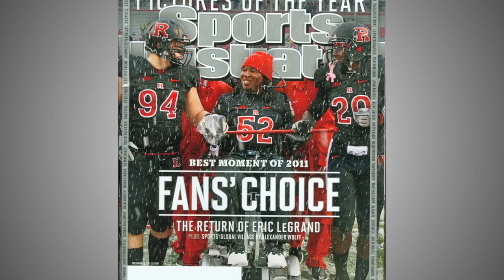Tampa Bay Buccaneers Sign Paralyzed Rutgers Player Eric LeGrand to Team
The Tampa Bay Buccaneers have signed free agent defensive tackle Eric LeGrand out of Rutgers. The same Eric LeGrand of Rutgers who was paralyzed in a game in 2010. Len Berman explains why the Bucs head coach Greg Schiano made such a feel-good gesture.